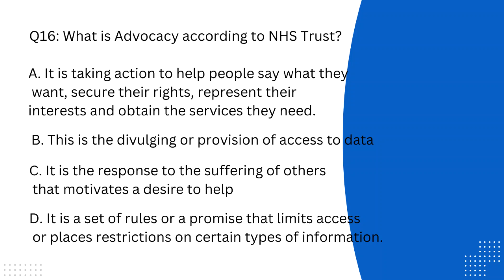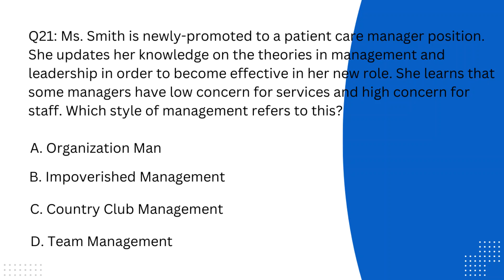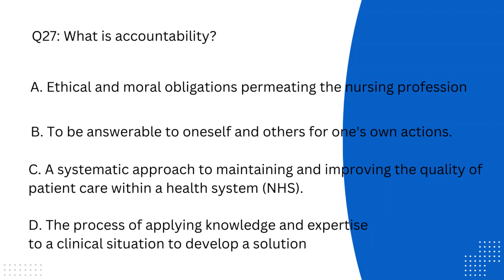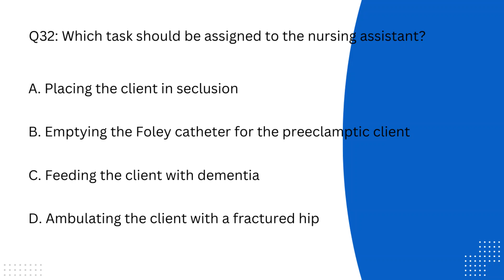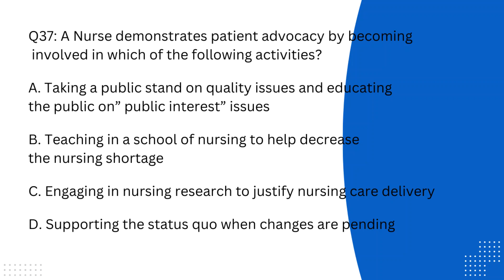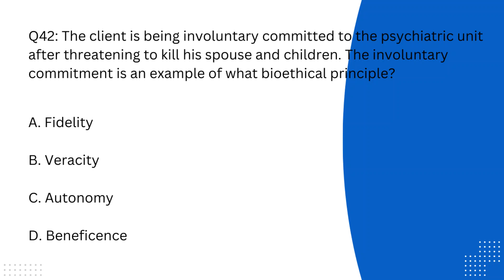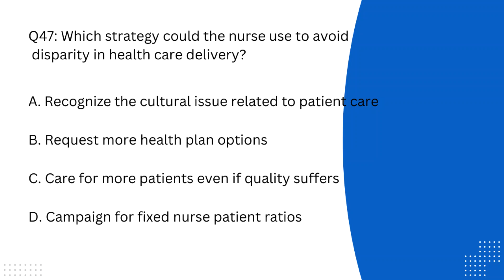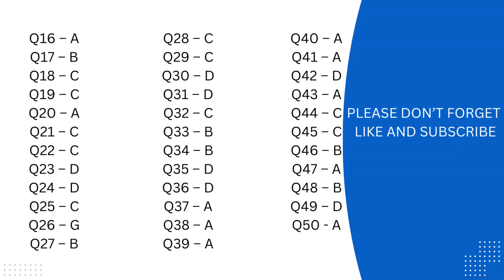NEW CBT 2024 EXAM - MIDWIFE EXAM- CBT ADULT- CHILDREN- MENTAL HEALTH NURSE EXAM AND ANSWERS PART2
👩⚕️ This channel provides the most up-to-date test questions for midwifery and nursing exams to help you better understand and help you pass the CBT exam. All the final answers are on the last slide.
 👨⚕️ ADULT AND MENTAL HEALTH- CHILDREN NURSING AND MIDWIFE CBT / NMC UK